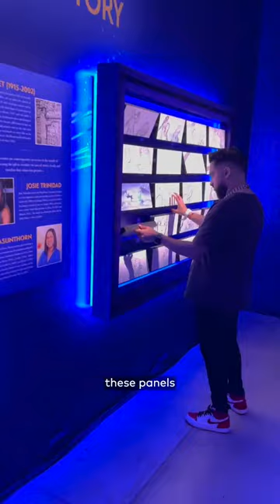Disney Animation: Immersive Experience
Inside Disney's immersive exhibit in Toronto 🤗